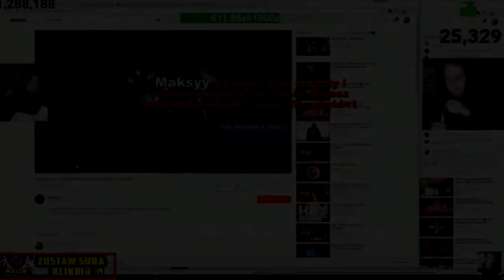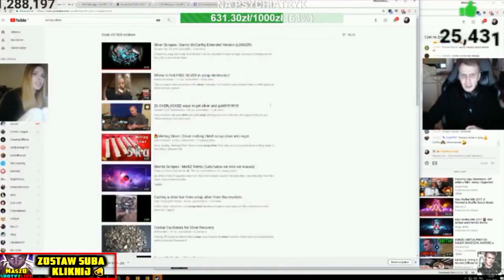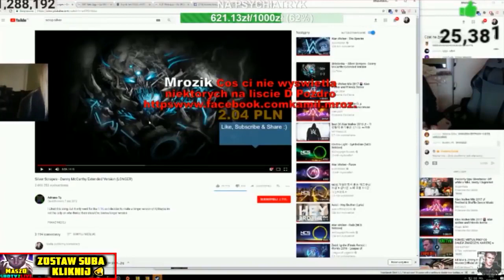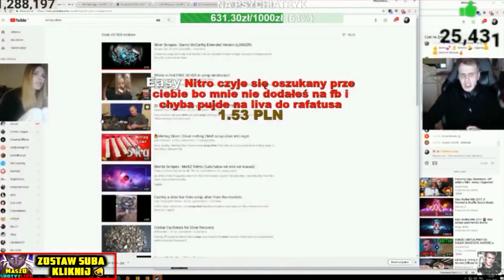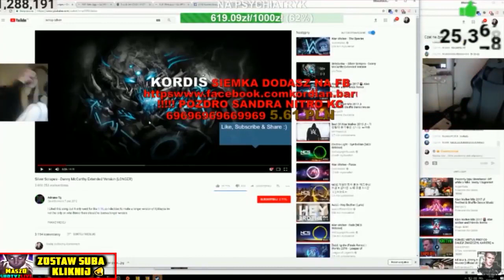NITRO śpiewa A SĄSIAD się WKUWIA !! SHOTY Z LIVE !!!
Dziekuje wam serdecznie że jestecie :D □ .

Live TheNitroZyniak odbywający się z dnia 21/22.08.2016r na platformie Twitch: Nitro był po 12 kieliszkach czystej wódki xD Głośną muzykę puścił.

Nitro wkurwia się na internet i dostaje rage xD.

Nitrozyniak pijany na live i śpiewa sam zobacz co!

Nitro na streamie daje porady jak znaleźć kobiete w klubie :D Zostaw suba, łapę i dzwoneczek ! Źródło : Film powyżej jest.